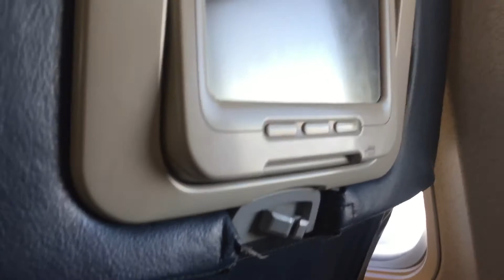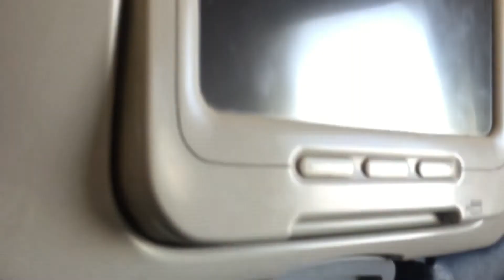Airplane in sky 🌌 ✈️